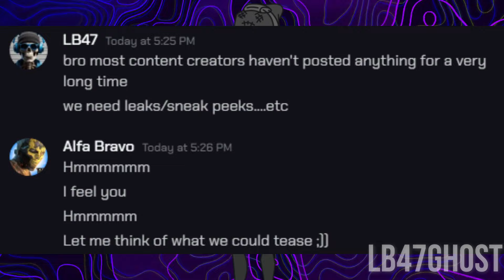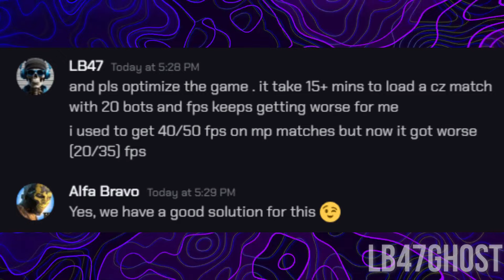Combat Master: Season 2 Reveal DATE + MORE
Wussup

combat master mobile
activation
mobile gaming